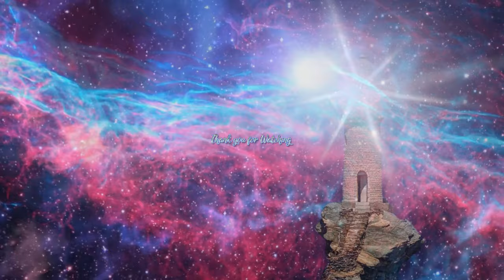You Don't Have to Wait ~ The 9D Arcturian Council